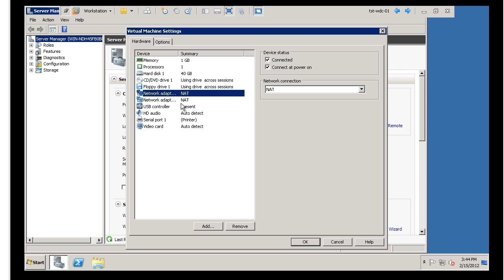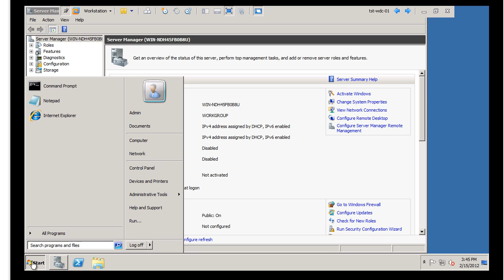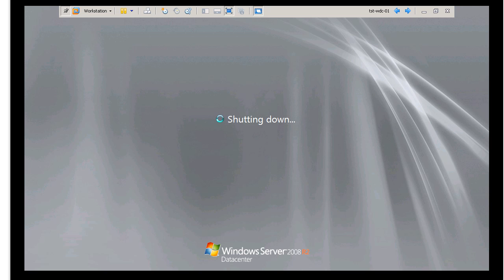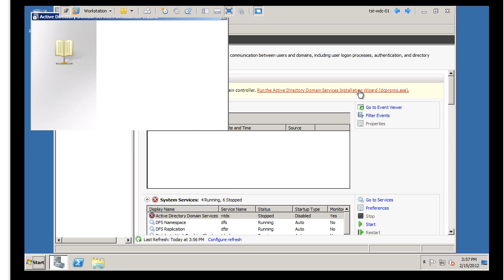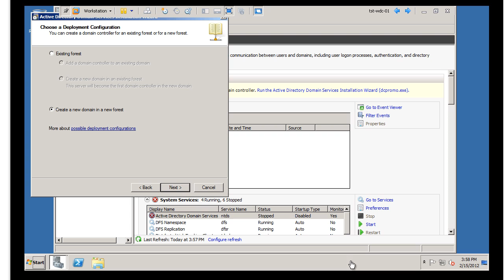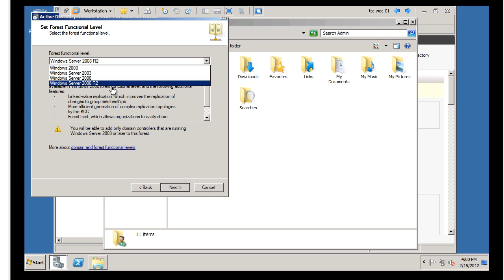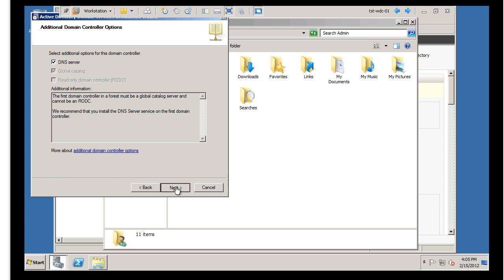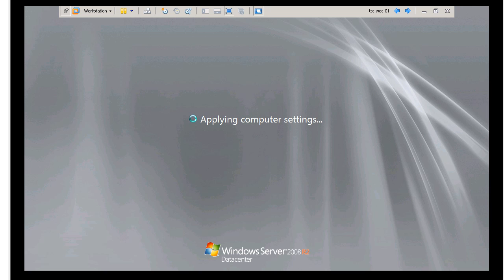VMware Labs - Infrastructure - Installing Active Directory Domain Controller on WIndows 2008 R2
VIRTUAL NOOB STYLE! Enjoy some good laughs as I totally show off my awesome noobness.

This Tutorial runs through a quick overview of installing Active Directory 2008 R2 on a Windows Virtual Machines running in VMware Workstation 8. It has a Video and general instructions to help you out. Enjoy!